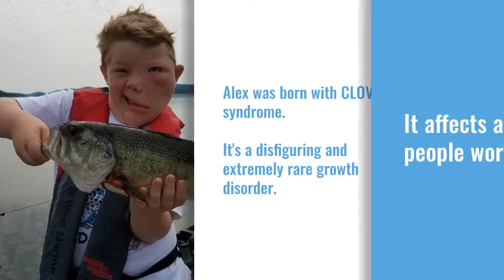Digital Original: Disfigured 10-year-old bullied out of school - then lands a book deal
Alex is working with illustrators and writer Anthony Zuiker, best known as the creator of CSI: Crime Scene Investigation.